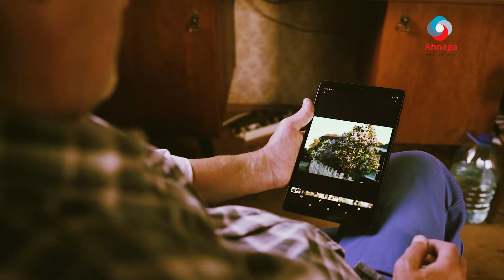SOOMAALİDA WAA BULSHO QAXOOTİ AH, ADUUNKA WAXAA LAGA NACAYA QAXOOTİ